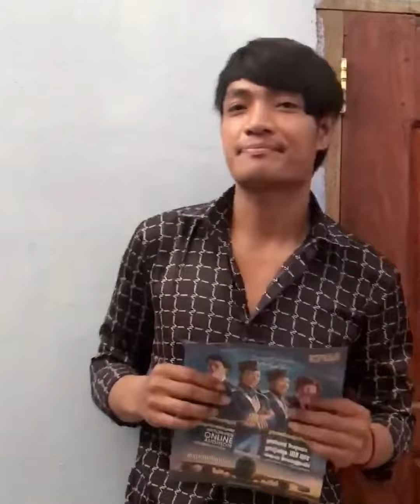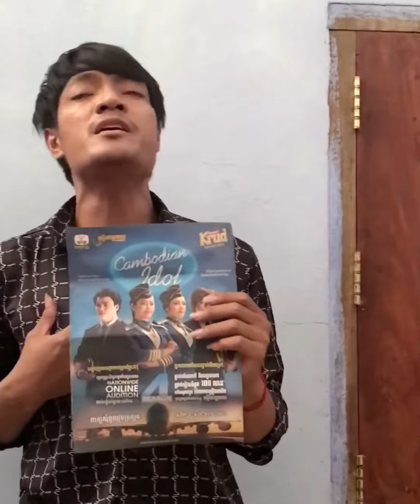ស្អប់ Cover by Yon Piseth#Cambodian idol